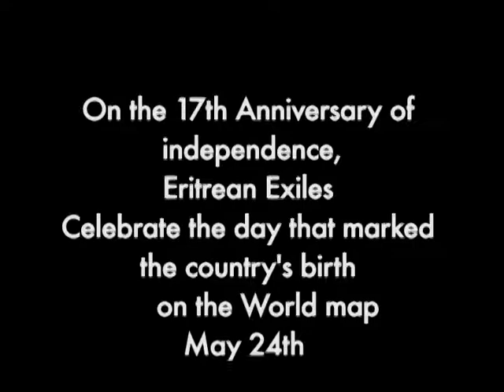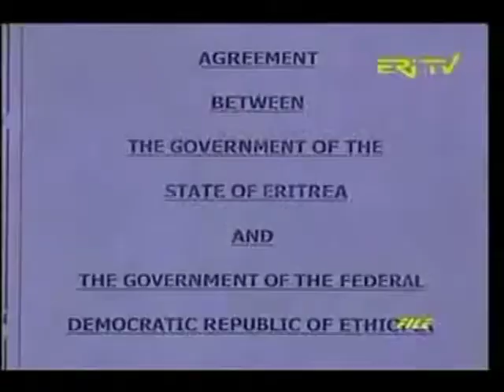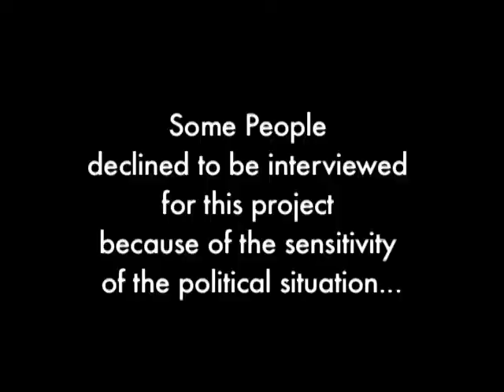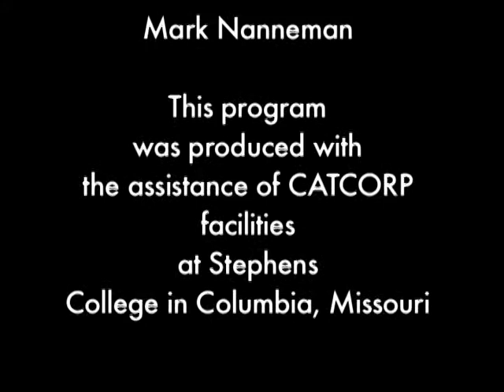Struggle Without End